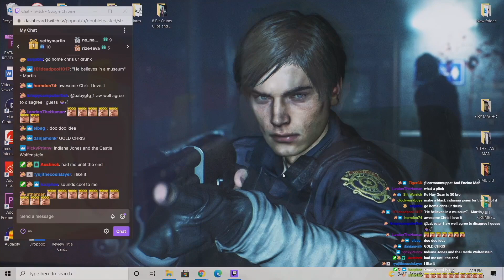INDIANA JONES FRANCHISE, WHAT CHRIS WANTS TO DO WITH IT | Double Toasted Bites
INDIANA JONES FRANCHISE, WHAT CHRIS WANTS TO DO WITH IT | Double Toasted Bites - There hasn't been any news on the filming, plot, full teaser leaks, set photos, title, fight scene or a trailer yet for the 2022 Indiana Jones, currently titled in most people's minds and hearts as Indiana Jones 5. However, we know that SOME news is going to be coming out soon about this movie and we discuss what Chris' idea is to start moving forward with in the franchise, and you might be surprised with it that'll either watched a ranked video list for the films, or watch them in their entirety in chronological order.

Subscribe to Double Toasted for funny movie reviews, and news videos and podcasts on current events and topics trending now on the internet, about the world of movies, entertainment, and comic books! Enjoy our compilation of content with edits and clips from our main shows, and enjoy a collage of content to listen to on our YouTube channels, as well as Spotify and other places that you listen to your podcast entertainment in 2020 and 2021!

DTMERCH.com